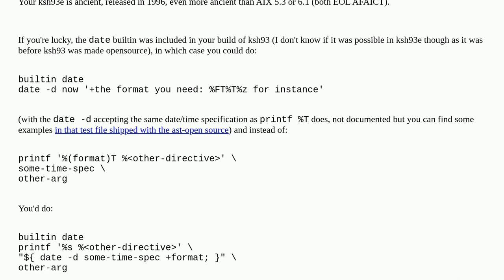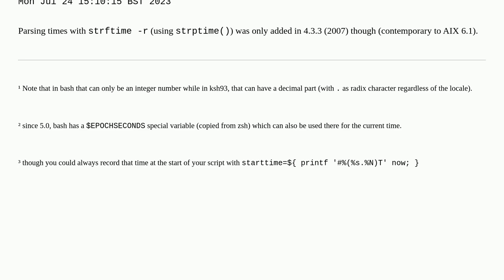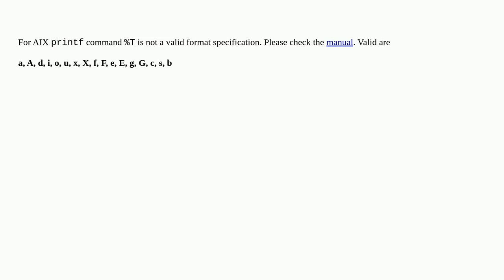Unix: Why does ksh93 not support the %T format specifier of its built-in printf in AIX?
Why does ksh93 not support the %T format specifier of its built-in printf in AIX?

A special thanks goes out to the community

  ksh aix